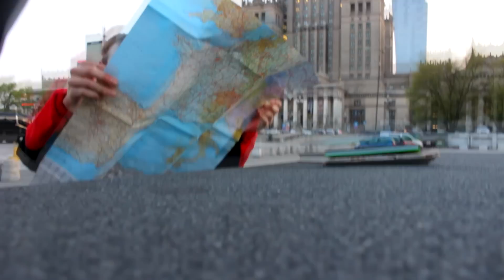Dzisiaj to nie ja mam przypał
Najczęściej zadawane pytania:
-Jakiej kamery używasz?
-Gopro Session, Canon 700D.

-Czy można z tobą pojeździć po Warszawie?
-Jasne, o wszystkich spotkaniach będę pisał na Facebooku.

-17.